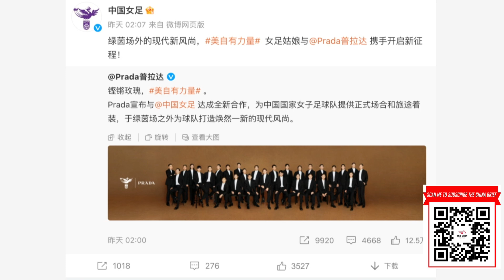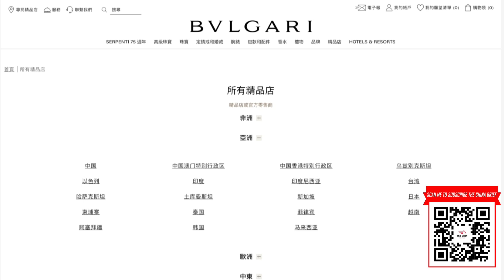想在中国活下去都要这么做，Prada吃了好几次亏终于明白的道理；央媒紧咬：宝格丽道歉专供中国大陆｜热点深度（20230712）